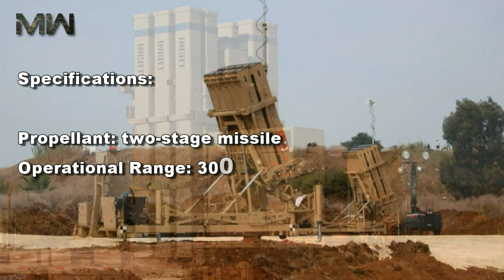David's Sling Missile System: New Israel Missile Defense System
David's Sling is meant to replace the MIM-23 Hawk and MIM-104 Patriot in the Israeli arsenal.
David's Sling, also formerly known as Magic Wand, is an Israel Defense Forces military system being jointly developed by the Israeli defense contractor Rafael Advanced Defense Systems and the American defense contractor Raytheon, designed to intercept enemy planes, drones, tactical ballistic Missiles, medium- to long-range Rockets and cruise missiles, fired at ranges from 40 km to 300 km.

Type: Medium to Long Range ABM/SAM
Place of origin: Israel, USA

In service: Israel Defense Forces (2017)

Designer: Rafael Advanced Defense Systems
Designed: 2009–present
Manufacturer: Rafael And Raytheon
Produced: 2017–present

Specifications

Propellant: two-stage missile
Operational Range: 300 km (flight range)
Flight ceiling: 50–75 km
Flight altitude: 30–50 km
Speed: Mach 7.5

Guidance System:
AESA Millimeter 3D Radar + Dual Electro-Optical / (FPA) / Imaging Infrared (CCD/IIR) Seeker + Advanced Asymmetric 360 Degree Multi Seeker Sensor Engagement + 3 Way Data Link With Advanced Real-time Automatic and Manual Re-targeting Capability + Advanced ECCM & IRCCM

Steering System:
Advanced Asymmetric Kill Vehicle With Advanced Super Maneuverability Steering Capability For Super Maneuver Trajectory During Kill Stage

Air Defence Systems || Military Weapons